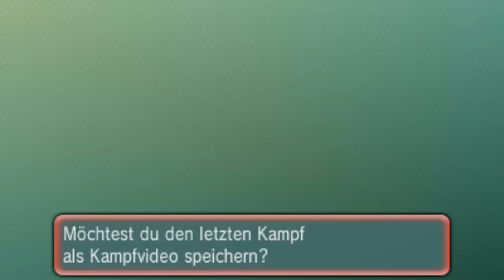Pokémon Omega Rubin/Alpha Saphir WiFi Battle [ORAS][German/Deutsch] #97 - Alte Helden der Liga!